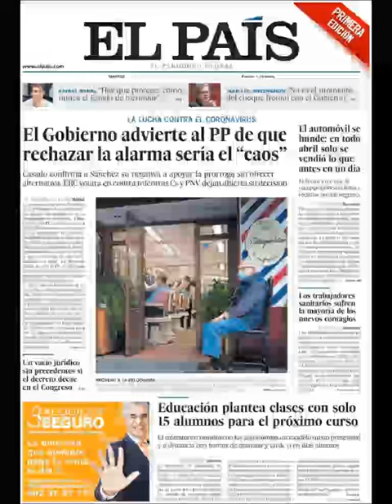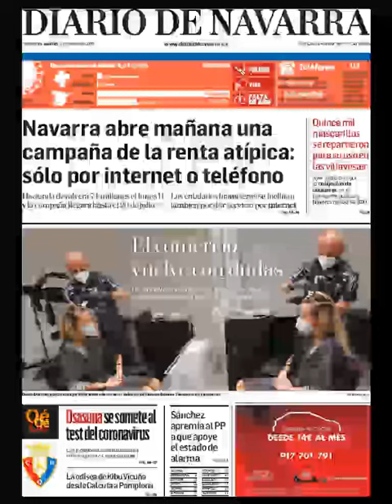Noticias Martes 5 Mayo 2020 Principales Titulares Portadas Diarios Periódicos España Spain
Principales Titulares de Noticias en Portadas Diarios Periódicos Españoles del Martes 5 de Mayo de 2020 ¿Que le Parecio este día?